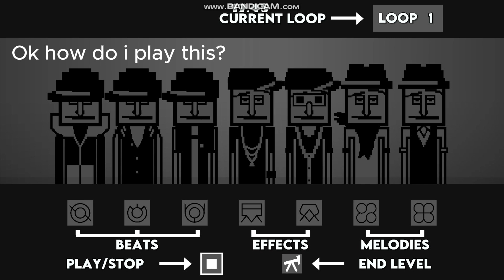Incredibox on GD!!!!!! | Incredibox Remake by ReActivateGD | Platform mode | Geometry dash 2.2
Incredibox Remake by ReActivateGD - 2☾

Since i interested play incredibox from 2023 i review this incredibox GD level, this guy pick a good theme incredibox, this level is unique but unfortunately there is no voice in this level but still amazing level!!!

Music level: ye by ephixa